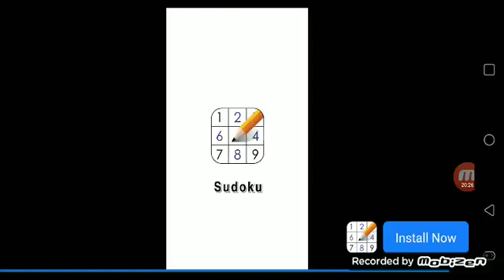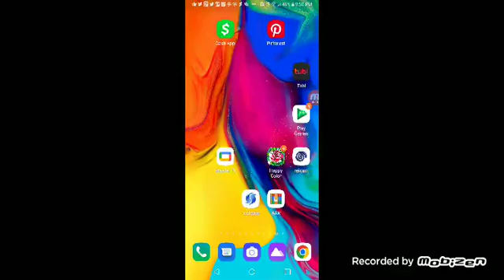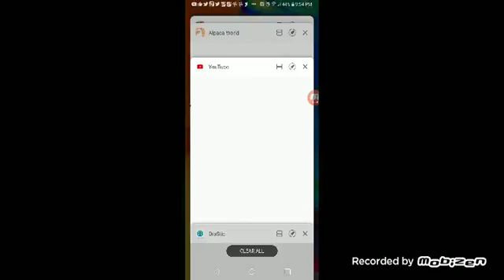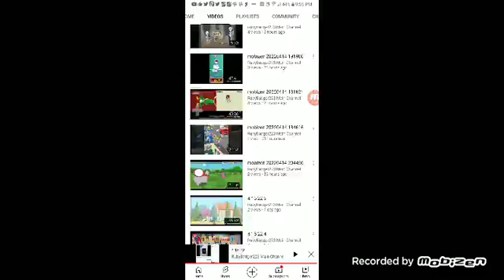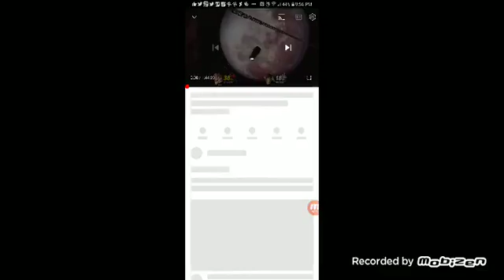mobizen 20220416 204300